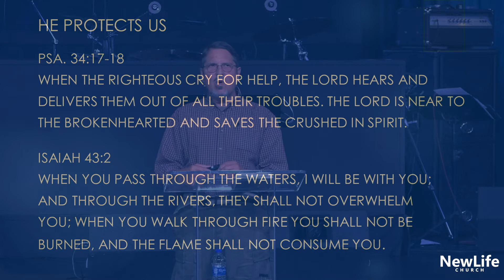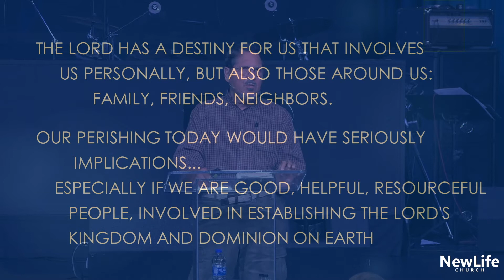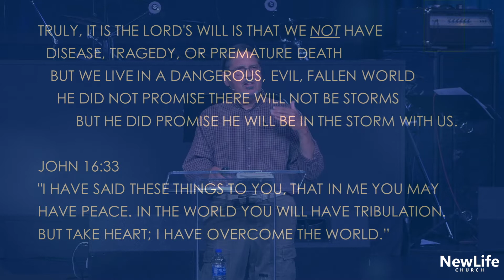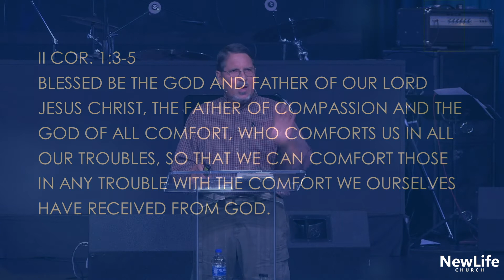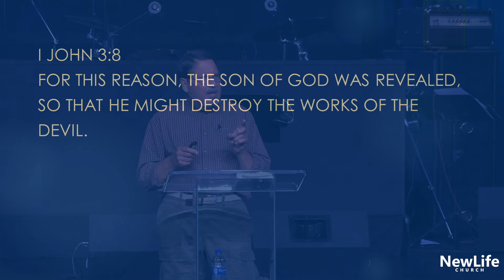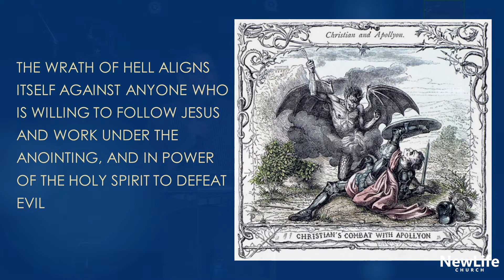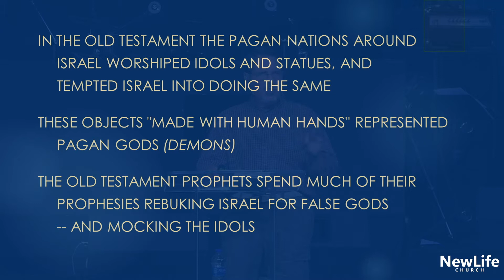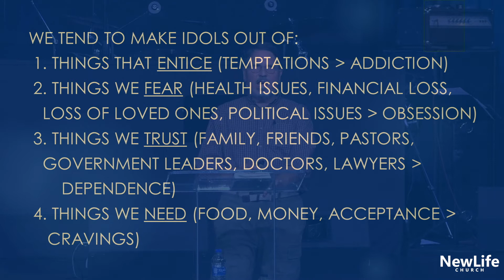New Life Church - Lord, Do You Not Care That We Are Perishing? - 4-18-2021